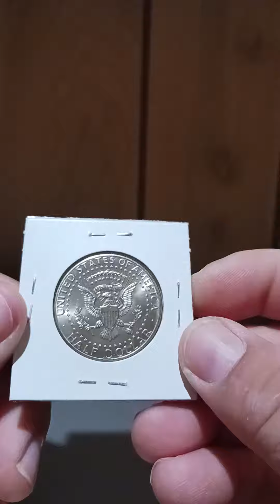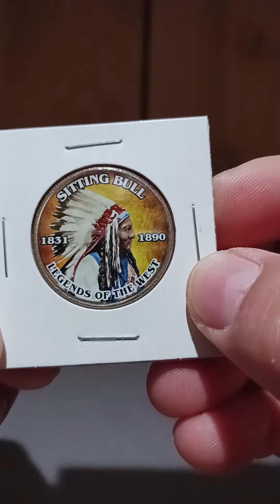gran jefe Toro sentado legendary del oeste